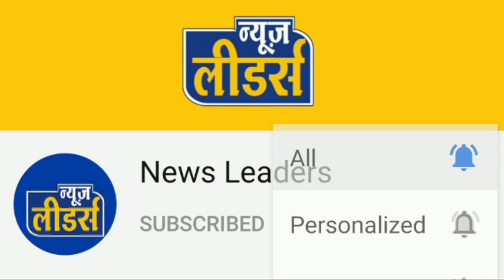Khargone News Leaders विधायक रवि जोशी की फटकार विडीयो हुआ वायरल,छात्रा से छेड़छाड़ मामले में गिरफ्तार